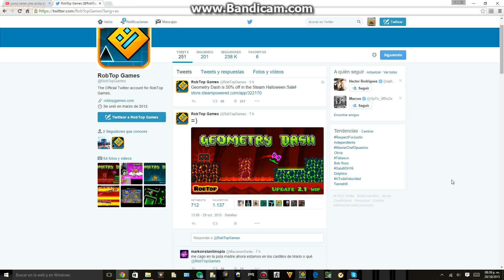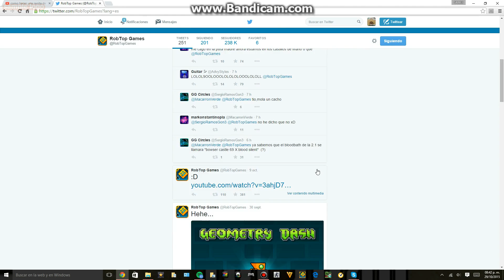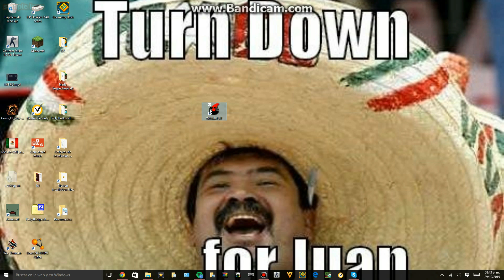Info de Geometry Dash 2.1 :3